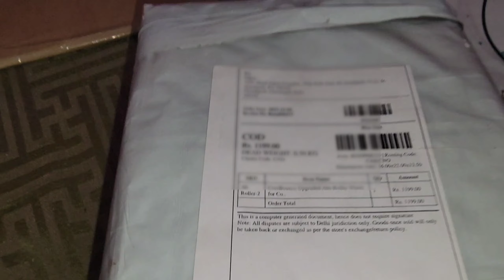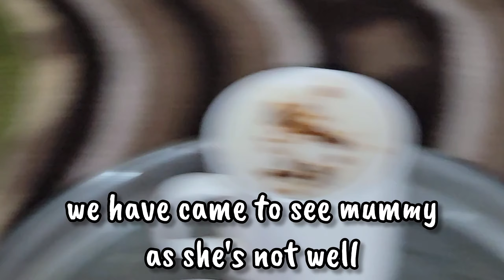Maa ki tabiyat achanak hui kharab | Ariakia vlogs #13